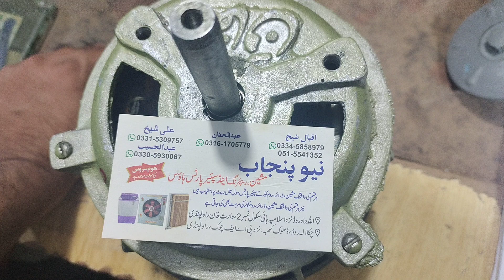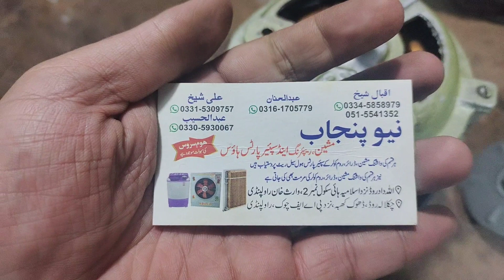How to change loha body washing machine motor, washing machine copper winding motor, Ittefaq motor